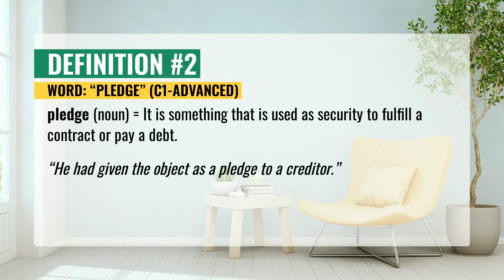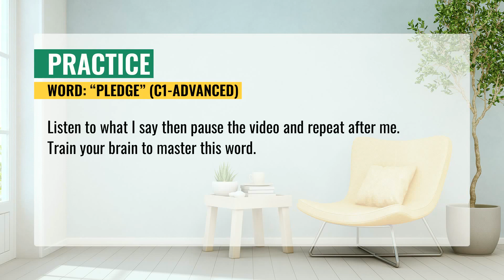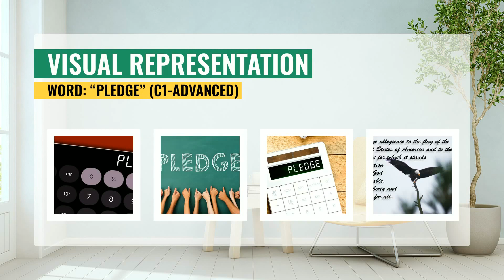PLEDGE (C1 Advanced) Learn English Vocabulary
Learn English vocabulary, speaking and listening skills, and become more fluent. In this video, you will learn the target English vocabulary at a deep level, so that you can sound more native-like when you speak English. This video is also perfect for anyone taking an IELTS test, TOEFL test, or TOEIC test.

This video includes:
- definition and meaning of `PLEDGE` and how to use PLEDGE in a sentence;
- pronunciation training for `PLEDGE`;
- a visual representation of `PLEDGE` with few pictures;

Video chapters:
00:00 - Intro
00:06 - PLEDGE Definition and meaning
00:22 - PLEDGE Definition and meaning
00:40 - PLEDGE Pronunciation
01:15 - PLEDGE - Word Origin ( Etymology )
01:29 - Listening and Speaking Practice
02:31 - Visual Representation of PLEDGE
02:44 - Video End